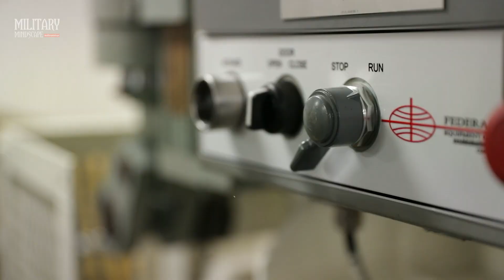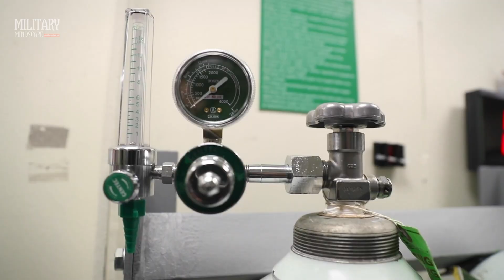Inside the USS Gerald R. Ford: Exclusive Access to America's Cutting-Edge Aircraft Carrier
The USS Gerald R. Ford (CVN-78) is the lead ship of the Gerald R. Ford class of aircraft carriers in the United States Navy. It is named after the 38th President of the United States, Gerald R. Ford, and is the first new carrier design in over 40 years.

The USS Gerald R. Ford has a length of approximately 1,106 feet (337 meters), a beam of 134 feet (41 meters), and a full-load displacement of around 100,000 tons. It is the largest and most technologically advanced aircraft carrier in the world.

In this exclusive video, we invite you on a remarkable journey inside America's cutting-edge aircraft carrier, granting you unprecedented access to its inner workings.